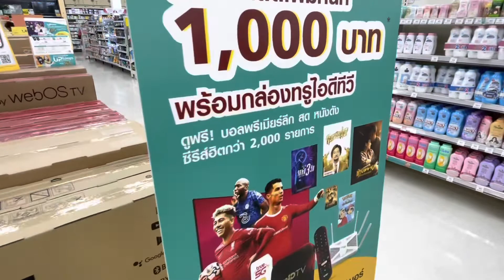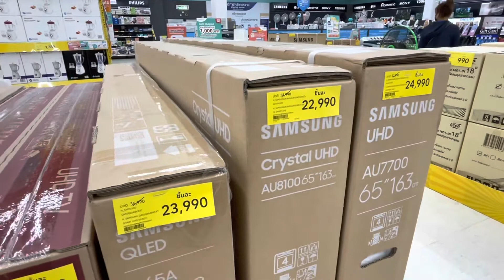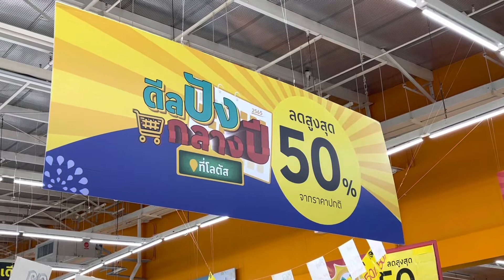移居泰國東北部🇹🇭香港人帶你睇傢私舖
移居泰國東北部的莫拉限府，香港人帶你參觀當地傢私店。